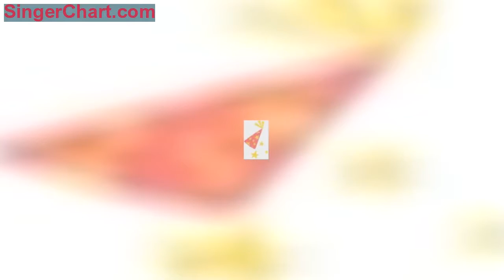南國名城幼兒園第十三屆親子運動會圓滿落幕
12月14日，南國名城幼兒園第十三屆親子運動會「消防演習大作戰」在金華市體育館舉行。本次運動會通過消防兵角色扮演，讓孩子了解到消防知識，並用遊戲形式增加親子互動，鍛鍊孩子們的團隊合作及堅持、不怕困難的精神。
❖12：30，通過平衡車比賽拉開了運動會序幕。
❖平衡車比賽結束後，開啟入場儀式。各班的小朋友們分別邁著整齊的步伐，精神抖擻、有序地走進運動場。

❖為了展現南國師生「健康陽光」的體育風采，在開幕式中設計了「籃球操、體操、韻律操、啦啦操」等展示，展示之後正式進入了運動會比賽環節，讓我們一起來欣賞下運動會的精彩瞬間吧！
精彩瞬間

運動會中，小朋友們展示了個人的魅力，小朋友們的爸爸媽媽展示了良好的積極合作精神。在歡樂的氣氛中，活動於下午5點圓滿結束，結束後大家紛紛合影留念。相信不管是老師、孩子和家長，都感受到了運動的快樂、比賽的智慧，同時我們的家長也體會到久違的童真，小朋友們也收穫到了濃濃的親情和友誼！